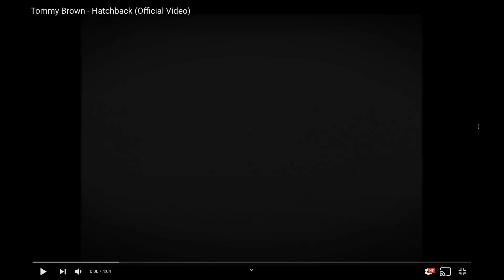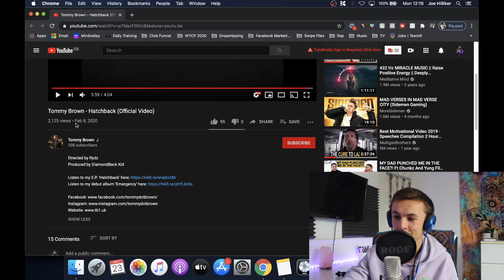PROPER VIBES!!! - RAPPER REACTS - Tommy Brown (Hatchback)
Reacting to 'Hatchback' by Tommy Brown 🔥 Proper feel good tune this one is! Make sure to check it out and go show him some love💚

Tommy Brown

peachGEEZ